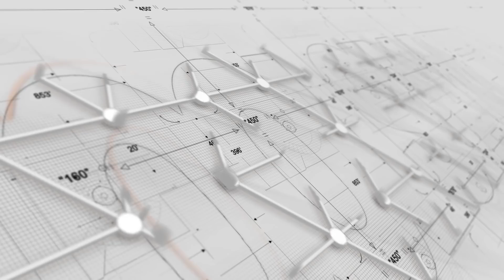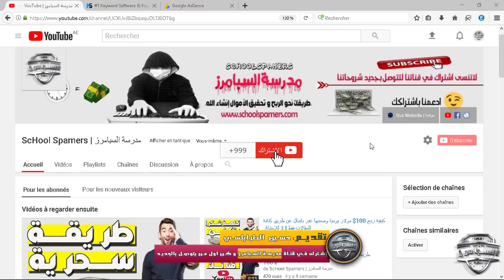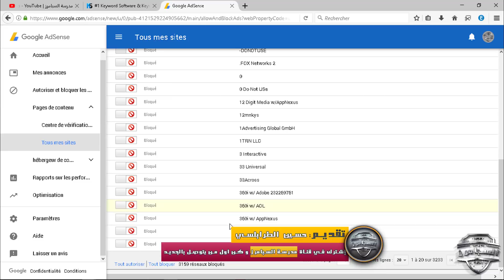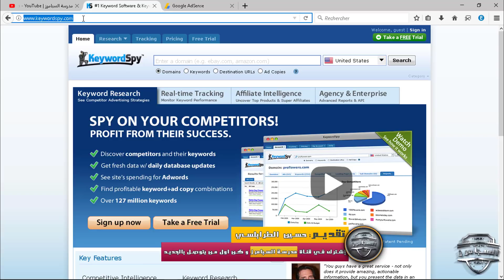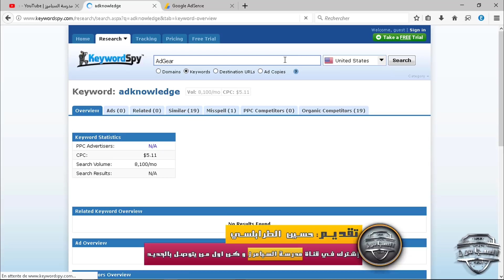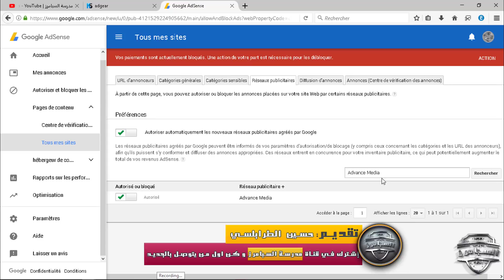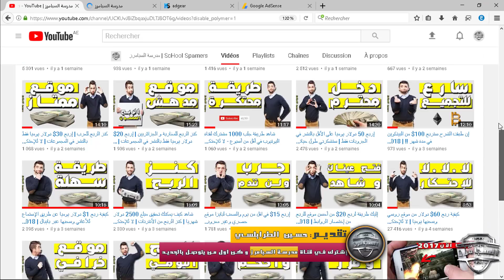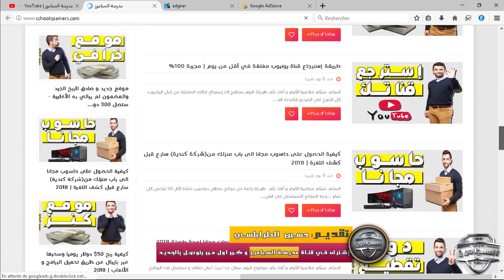طريقة ربح 50$ دولار يوميا بطريقة ذكية عبر زيادة سعر نقرات إعلانات أدسنس | لا للإحتكار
▂ ▃ ▅ ▆ █ .مدرسة السبامرز | ScHool Spamers. █ ▆ ▅ ▃ ▂
▬▬▬▬▬▬▬▬(ஜ۩۞۩ஜ)▬▬▬▬▬▬▬▬▬
الرجاء دعمي بضغطة على زر اعجاب ..
ان وجدت دعم لي فاني سأواصل تنزيل فيديوهات و ادوات لكل الاخوان ..
حقيقة ان الكثير لا يريدني ان اواصل لكني بدأت احسن جودة الصوت و التسجيل
أتمنى دعمي المتواصل لانزلي فيديوهات يوميا ..
▬▬▬▬▬▬▬▬(ஜ۩۞۩ஜ)▬▬▬▬▬▬▬▬▬
▬▬▬▬▬▬▬▬(ஜ۩۞۩ஜ)▬▬▬▬▬▬▬▬▬
1) رابط التدوينة كاملة هنا :
▬▬▬▬▬▬▬▬(ஜ۩۞۩ஜ)▬▬▬▬▬▬▬▬▬
Music used in this video:
▬▬▬▬▬▬▬▬(ஜ۩۞۩ஜ)▬▬▬▬▬▬▬▬▬